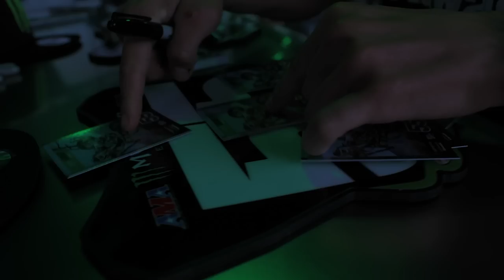Anahiem 1- AUSTIN FORKNER-ALL FUN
We are All FUN! Follow the life of Pro Supercross rider Austin Forkner and cinematographer Gas Productions as they come into the new year as roommates. Join them through daily life, Supercross races, wins, loses, and travels. Sometimes its ALL FUN until its not...